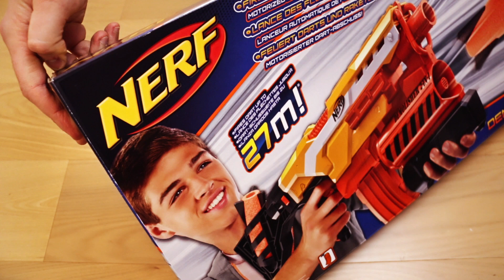Nerf Demolisher 2 in 1 ITA + Nerf WAR: battaglia nel bosco!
Nerf or Nothing ragazzi, oggi provo il Nerf Demolisher 2 in 1 della serie Elite che oltre a lanciare i classici dardi lancia anche con meccanismo a pompa dei super missiloni che arrivano anche fino a 20 metri tirando con buona energia. Vediamo anche cosa succede se ci metto la canna del Nerf Retailator e poi grazie a mio cugino Marco ecco la nostra Nerf War, una battaglia nel bosco, per divertirci!